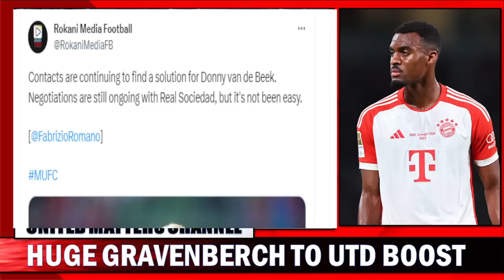Huge Ryan Gravenberch To United Transfer Boost | Maguire Open For West Ham Move | Donny Deal Delay